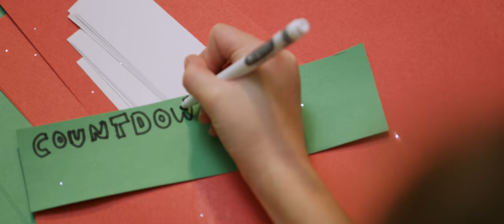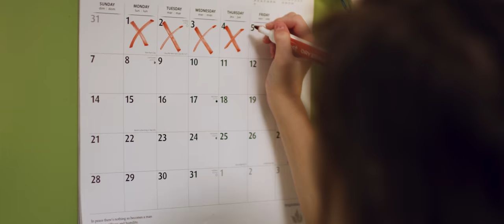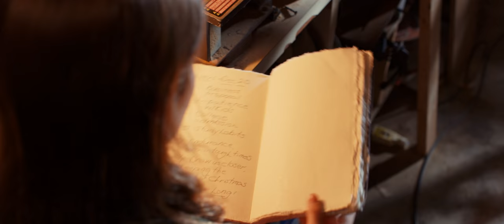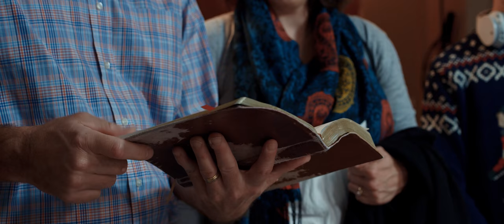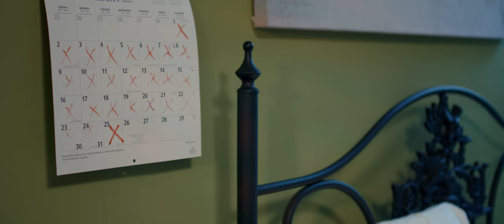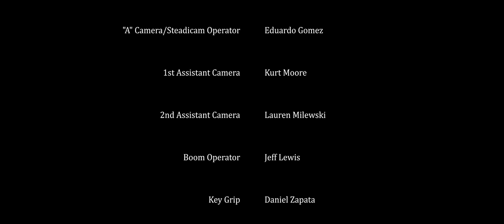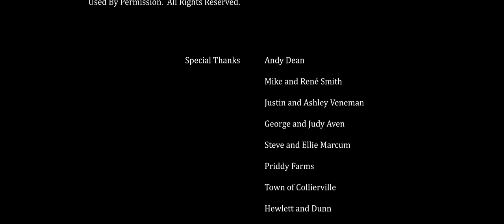Keeping Christmas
Keeping Christmas is an original short film by Bellevue Baptist Church in Memphis, TN.